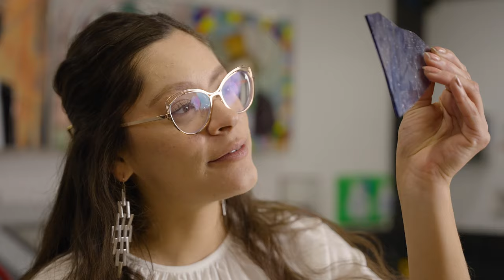TLC Stained Glass Art Class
Learn how to create your own custom stained glass art piece while in Santa Fe, New Mexico